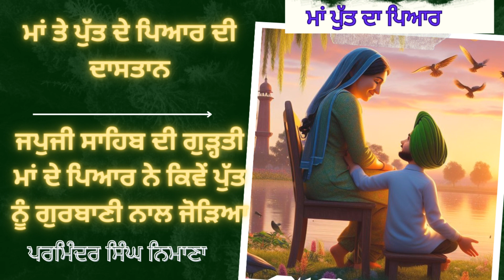ਕਿਵੇਂ ਇੱਕ ਪੁੱਤ ਨੇ ਆਪਣੇ ਮਾਂ ਦੀ ਇੱਛਾ ਪੂਰੀ ਕੀਤੀ । ਮਾਂ ਪੁੱਤ ਦਾ ਪਿਆਰ । ਜਪੁਜੀ ਸਾਹਿਬ ਦੀ ਤਾਕਤ । ਸਟੋਰੀ 2024 ।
ਵਾਹਿਗੁਰੂ ਜੀ ਕੀ ਫ਼ਤਹਿ ਜੀ
ਪਾਠ ਕਰਦਿਆਂ ਅਨੇਕਾਂ ਪ੍ਰਕਾਰ ਦੀਆਂ ਭੁੱਲਾਂ ਗਲਤੀਆਂ ਹੋ ਜਾਂਦੀਆ ਹਨ ਜੀ ਸੰਗਤ ਤੇ ਗੁਰੂ ਸਾਹਿਬ ਬਖਸ਼ਣ ਯੋਗ ਹਨ ਅਸੀਸ ਦੇਣਾਂ ਜੀ ਅੱਗੋ ਤੋਂ ਸੁੱਧ ਤੇ ਸਪਸ਼ਟ ਗੁਰਬਾਣੀ ਪੜ੍ਹਨ ਦਾ ਗੁਰੂ ਸਾਹਿਬ ਬਲ ਬਖਸ਼ੇ

2024
2024
nitname 2024
Gurbani 2024
motivational 2024
2024
SGPC 2024
Darbar Sahib 2024
2024
Gurbani 2024
motivational 2024
2024
SGPC 2024
Darbar Sahib 2024
Daily Post Punjabi 2024
Parminder Singh 2024
Vehli janta 2024
Manoj Dey
A S Khalsa Tv
sidhu Mose wala